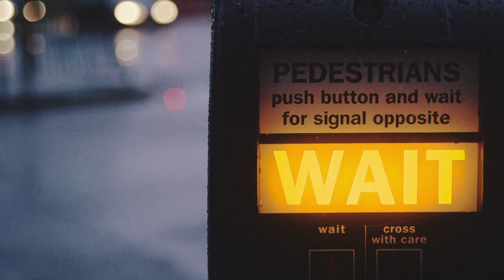COSMIC DIVIDE - a bertie gilbert short (2014)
COSMIC DIVIDE - a short by bertie gilbert (2014)

What's the story here?